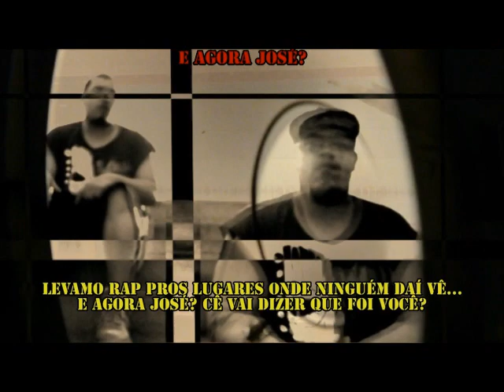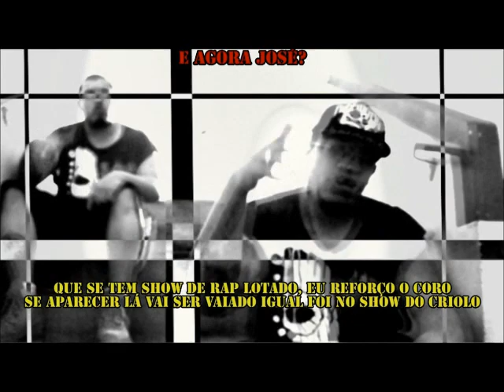Mamuti 011 - E Agora José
Vídeo de Rapper detona Serra